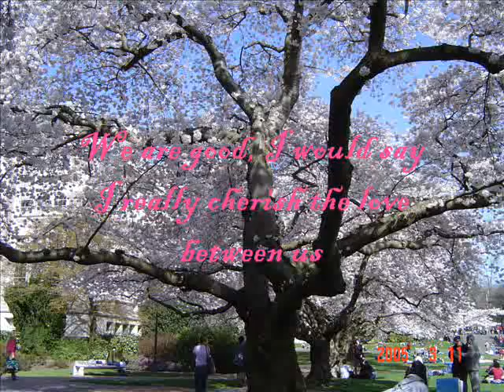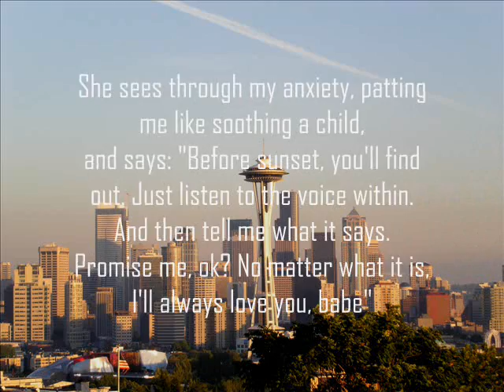Episode 5 -- Floating Anomaly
the 5th part of my "Confession of a girl @ 19" for queer studies class 05